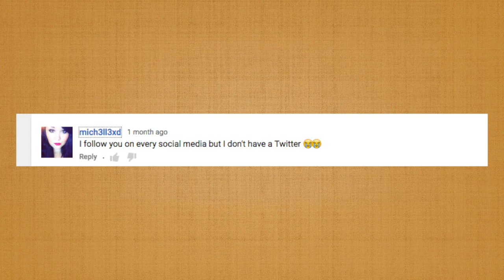RetroRamble | GIVEAWAY WINNER, Life Update, Rupaul's Drag Race